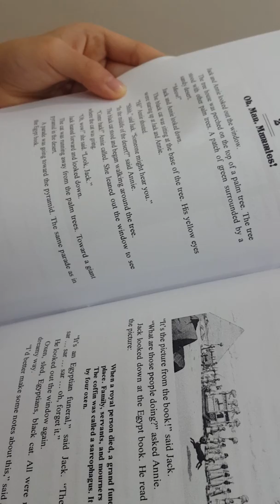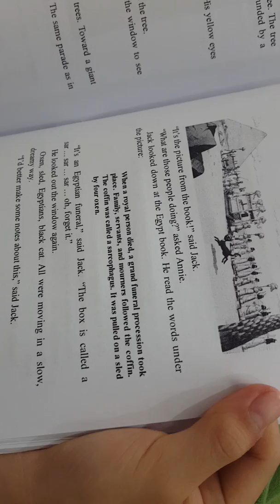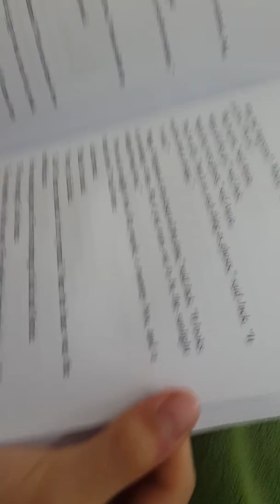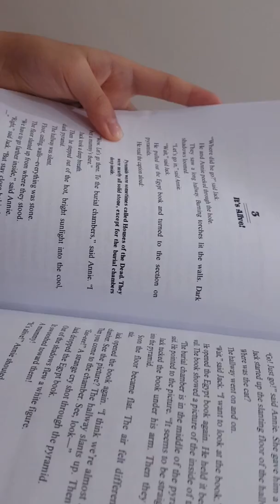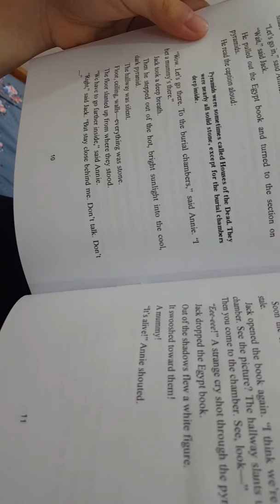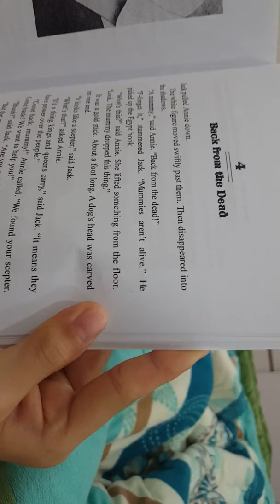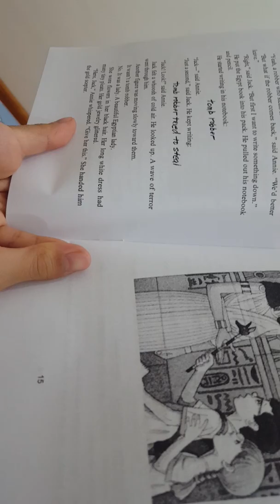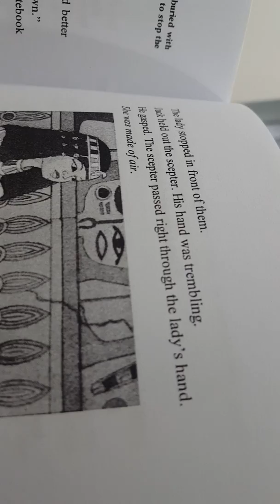Mummies in the morning - p2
Magic tree house - reading by CA